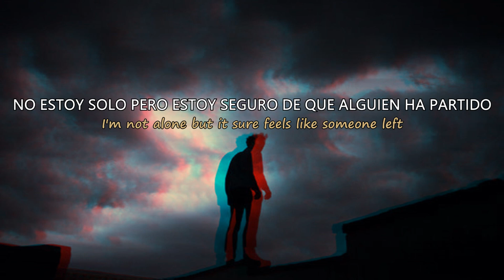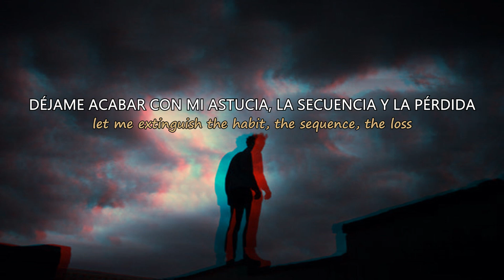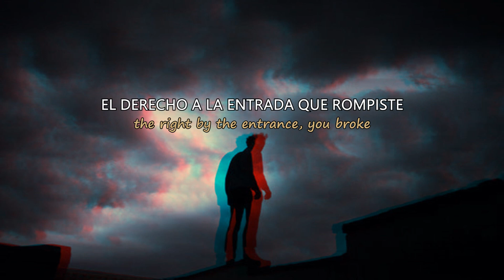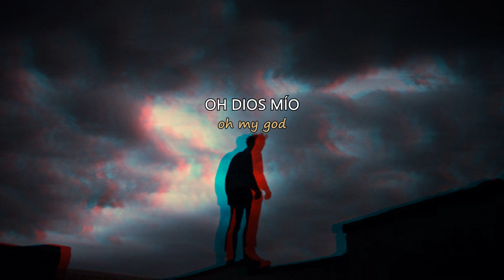Manchester Orchestra - Bed Head [sub. español - Lyrics]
Lyrics:

Arguing with the dead
I'm not alone but it sure feels like someone left
Deaf notes and talking heads

Carrying on your debt
Blood on the bed head and volumes we left unsaid
Let 'em talk and let it habit, now I'm afraid you're alone

Let me relinquish and start to distinguish, my past, and my time
You and I are oil and fire, so
Let me extinguish the habit, the sequence, the loss, in my mind
Now I believe in the ghost
Ghost

Crawling against your skin
Clutching my neck said "It's all supposed to end like this"
You and I are panoramic

Now I'm afraid of the ghost

There is only love and fire, so
Now I believe in the...

Right by the entrance, you broke
Finally, reality's taking its hold

You're not who you were, but you can't let it go
You're not where you're from, but you're always alone

So I stick the flag in the ground
I think I know who I'm living for now
I am what I am, same above as the ground
It's not what I want, but I'm figuring it out

You and I are holy fire, so

Ghost
Ghost